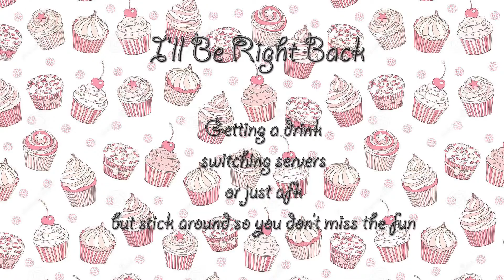He Brought a Sickle to a Fist Fight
and a gun. and still got rekt!